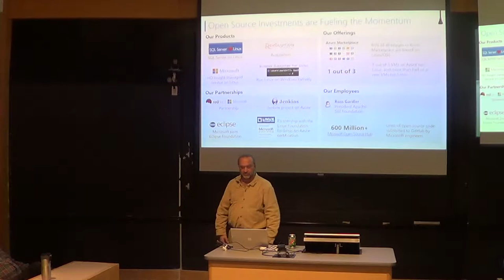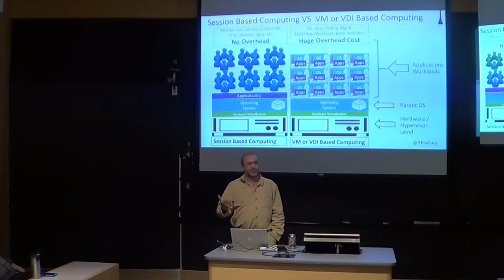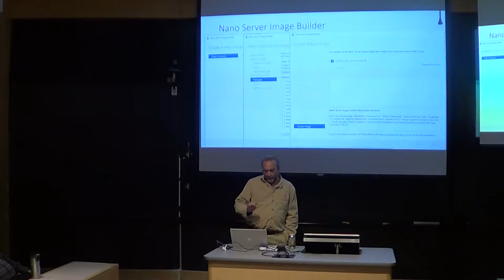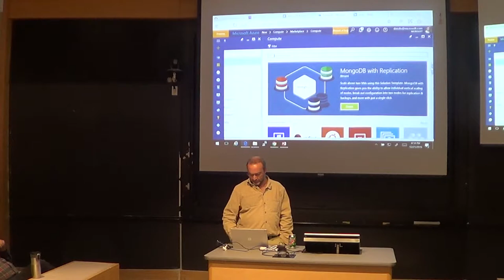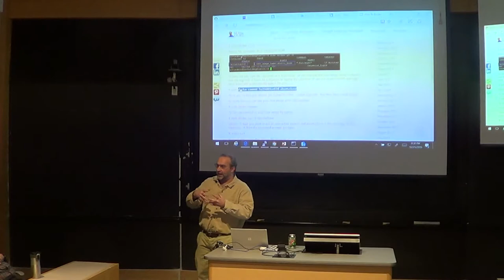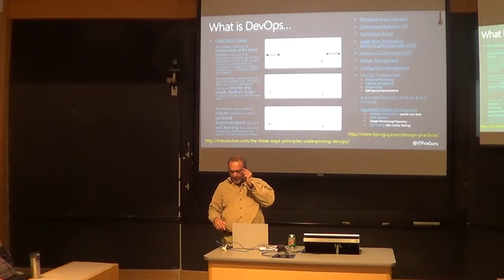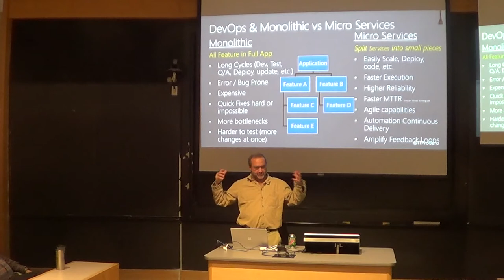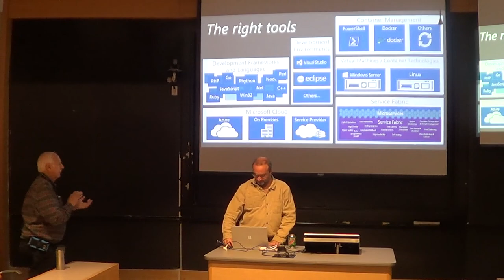[BLU] Microsoft and Linux... Better Together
(Wed, Dec 21, 2016) A deep dive into Linux capabilities and integrations with the Microsoft Azure Cloud, a discussion regarding Microsoft joining the Linux Foundation, and a review of Docker running on Windows.

User group meeting of Boston Linux & UNIX on Wednesday, December 21, 2016.